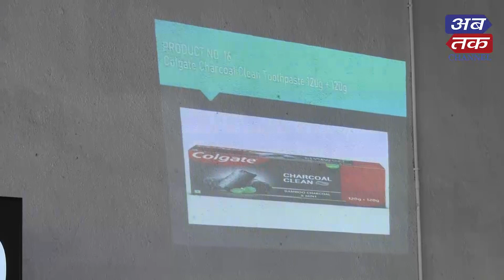હરિવંદના કોલેજની ધ બ્રેવ બ્રિડર્સ ૨૦૨૩ ઇવેન્ટને વિદ્યાર્થીઓનો મળ્યો જબ્બર પ્રતિસાદ